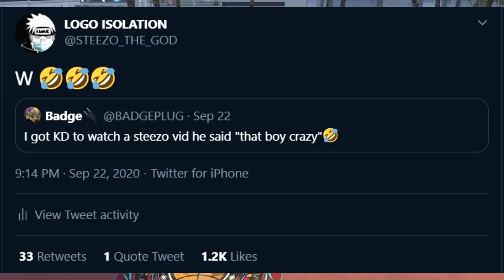I PLAYED AGAINST THE NEW AIMBOT CHEAT IN NBA 2K21 AND THIS HAPPENED... MIKE WANG PLEASE PATCH THIS!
- ISOLATION